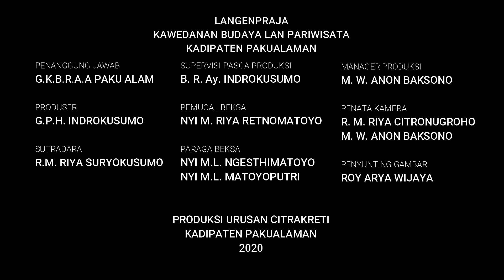Pembelajaran Tari Dasar Purwa Mataya Putri Pura Pakualaman